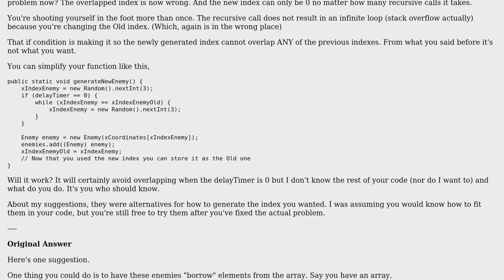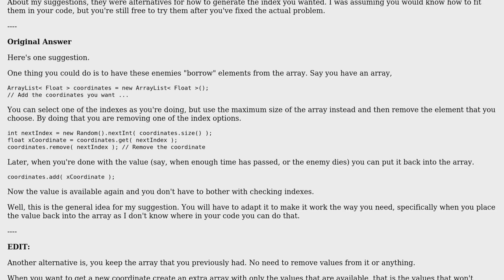Spawn random objects without overlapping (Java)? (2 Solutions!!)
Spawn random objects without overlapping (Java)?

With thanks & praise to God, and with thanks to the many people who have made this project possible! | Content (except music & images) licensed under CC BY-SA | Music | Images & others | With thanks to user Orest Savchak user aslg user Aman Dureja and the Stack Exchange Network Trademarks are property of their respective owners. You are responsible for your own actions.